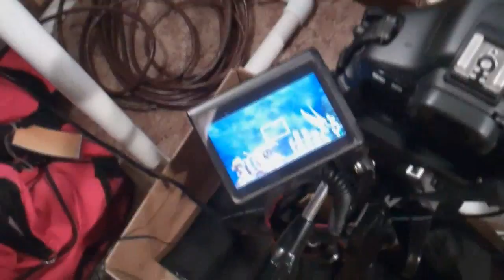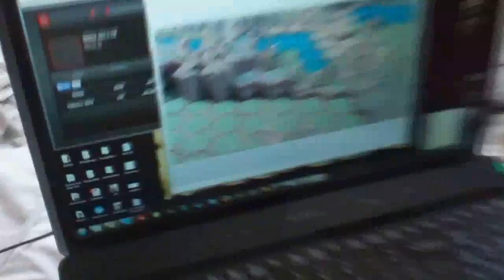Finishing a Fight Scene Part 2 (Week 30 2015)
This Week 30 2015 After so many delays the past few weeks I finally get this fight scene finished. Plus I explain some of the process of working through a stop motion scene like this.